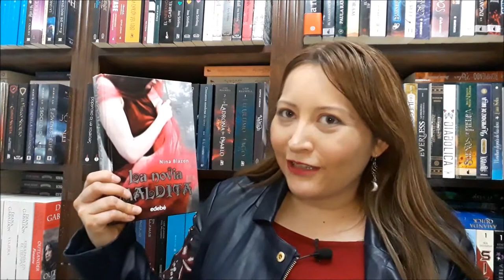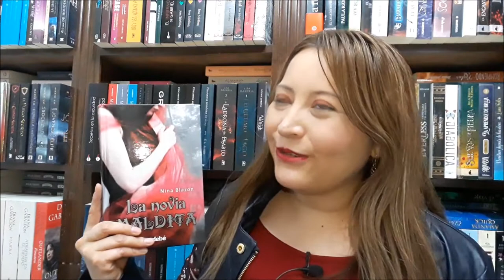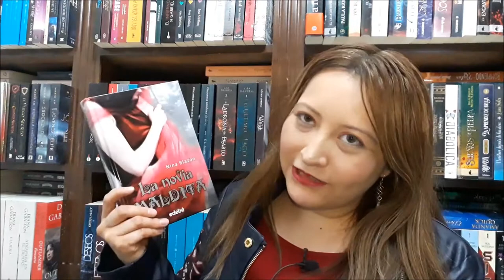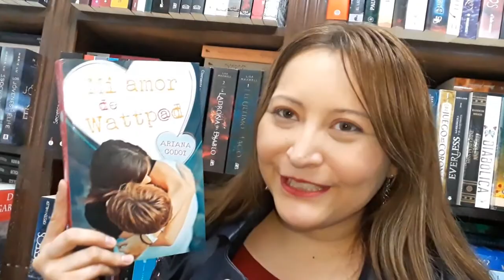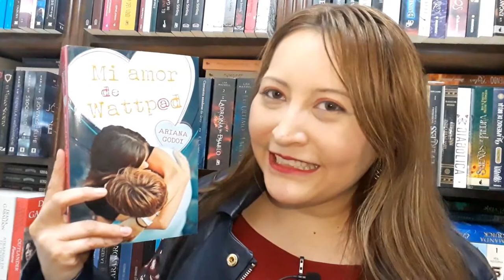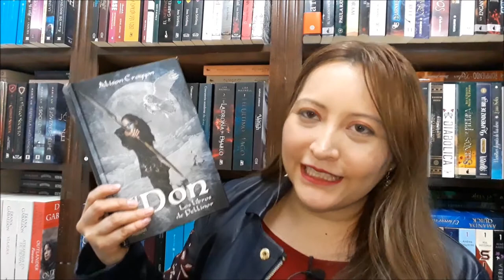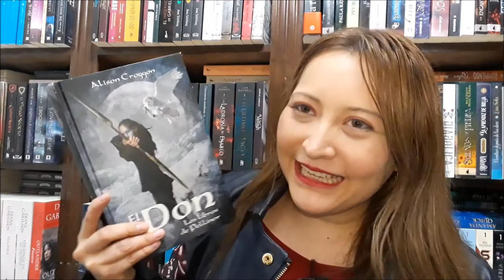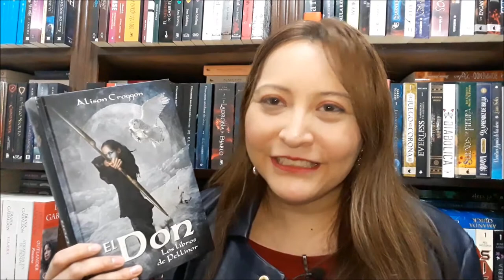Reseña: 3 libros que no tenía muchas ganas de leer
En el WrapUp anterior les había mencionado estos tres libros y ahora ha llegado el momento de decirles si me gustaron o no (a ver si tenía razón en ya no querer leerlos). Y aprovechando sacaré los 3 siguientes libros (que ya veré si me los leo este año o los dejo para el próximo 😉).

Facebook: VEL viviendo Entre Letras